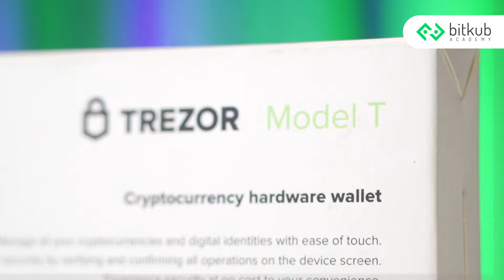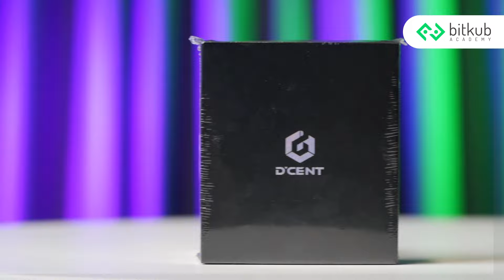Academy Review Ep.11 | Hardware Wallet review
วันนี้เราจะมารีวิว Hardware Wallet ยอดฮิตทั้งหมด 7 รุ่น ว่าแต่ละรุ่น มีข้อดีข้อเสีย หรือ จุดเด่นจุดด้อย อะไรบ้าง เพื่อที่เพื่อนๆจะได้นำข้อมูลนี้ ไปเลือกซื้อ Hardware Wallet เครื่องแรกของเพื่อน ๆ กัน แต่ละรุ่นจะเป็นยังไงบ้าง ไปดูกันเลยย!
00:00 Introduction
00:15 Ledger Nano S
01:20 Ledger Nano S Plus
02:53 Ledger Nano X
04:32 Trezor Model One
05:47 Trezor Model T
07:48 Safepal S1
09:28 D'Cent Wallet
10:52 สรุป
หรือ Kub M Store ที่ Bitkub M Social @EmQuartier ตึก Helix ชั้น 9